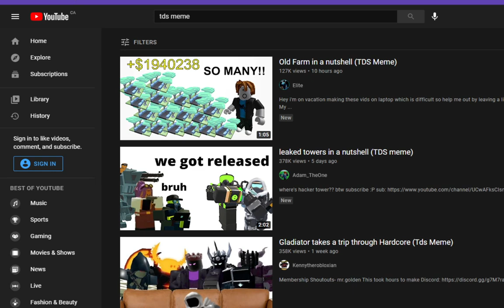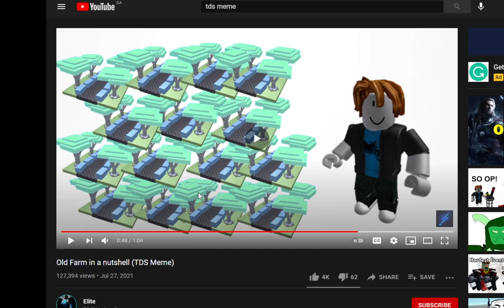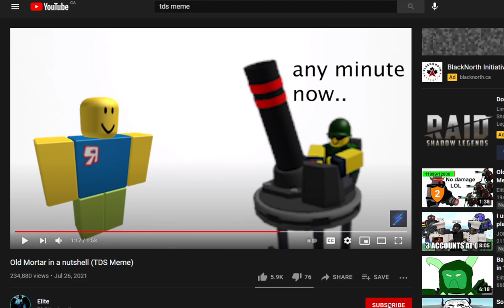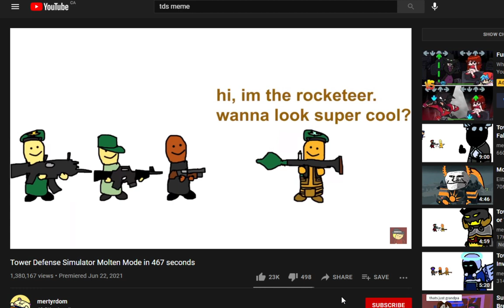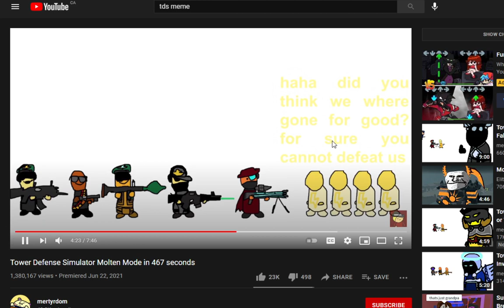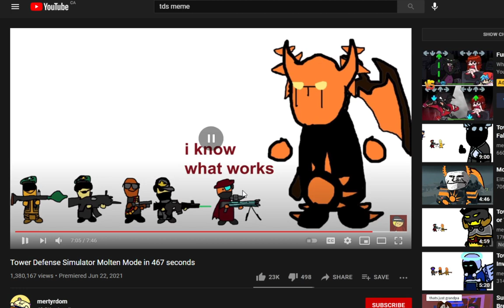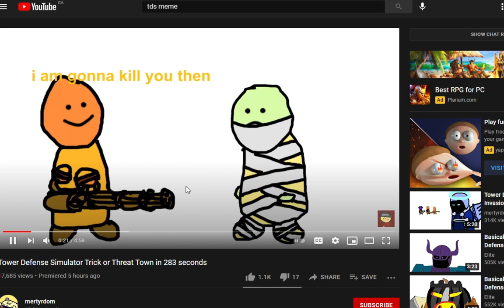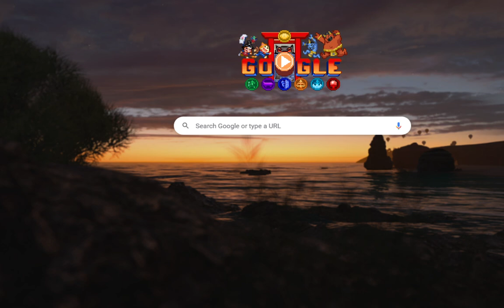Reacting To TDS Memes